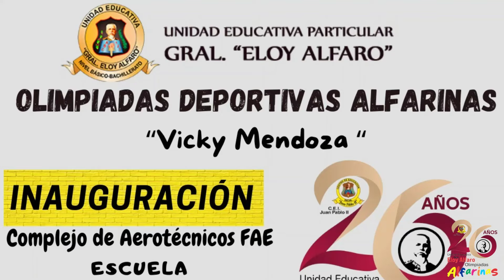LA PREVIA DE LAS OLIMPIADAS 2024 DE LA ESCUELA